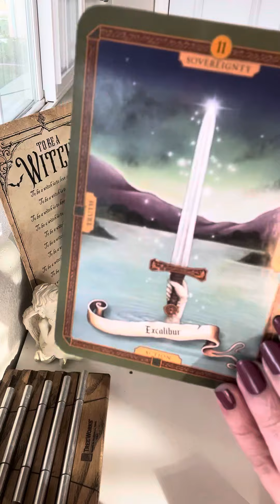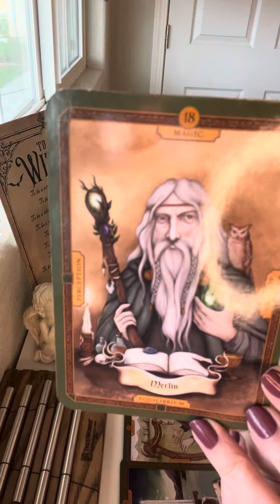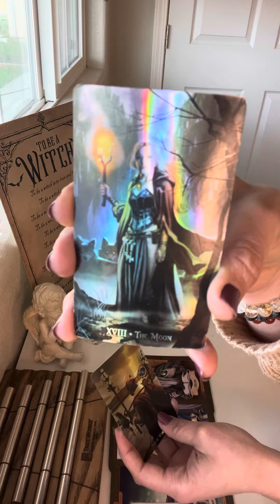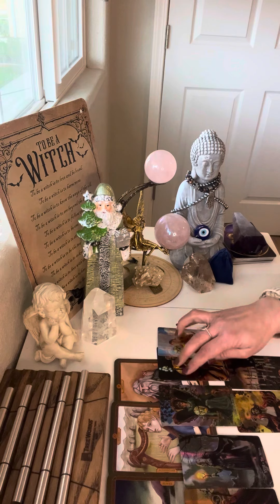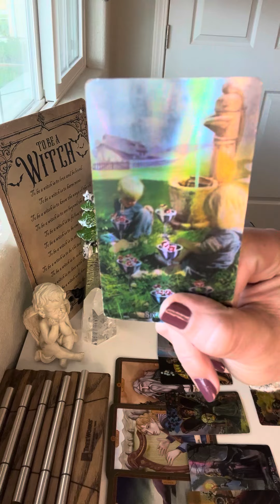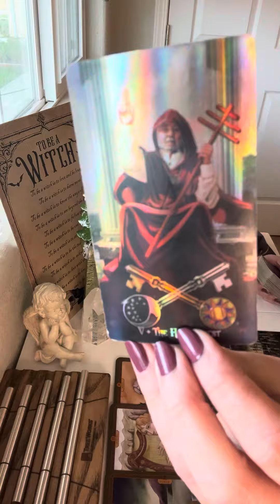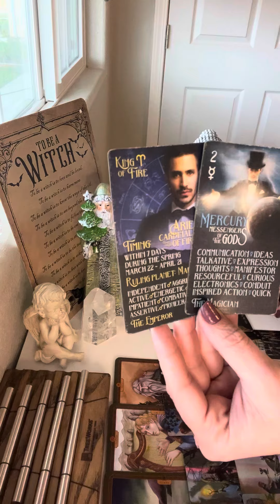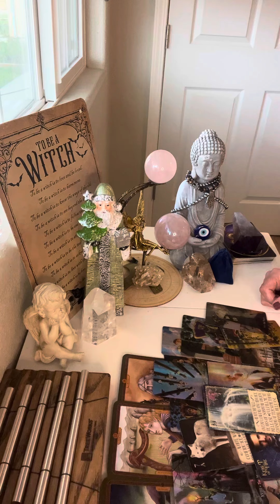SCORPIO*UR REFLECTING SELF LOVE & IT’S INSPIRING THIS SOULMATE TO CHANGE THEIR LIFE✨HEART AWAKENING✨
-RAM DAAS